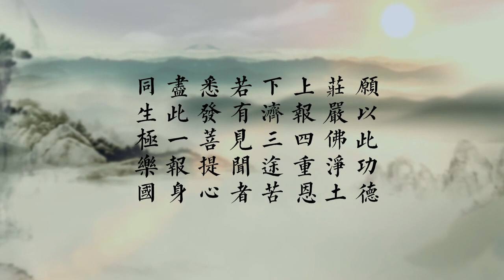茶余饭后-第3集-八风吹不动 智慧在心中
茶余饭后